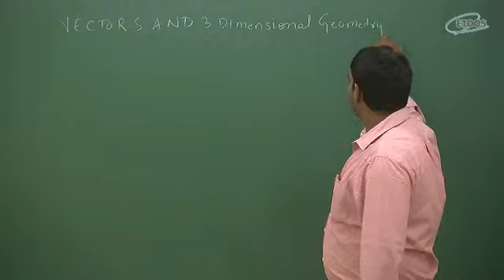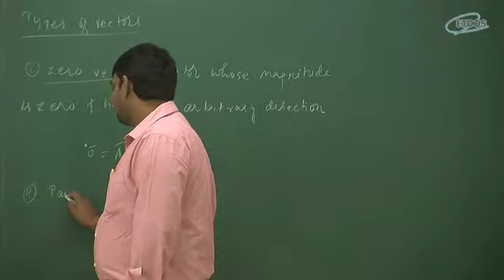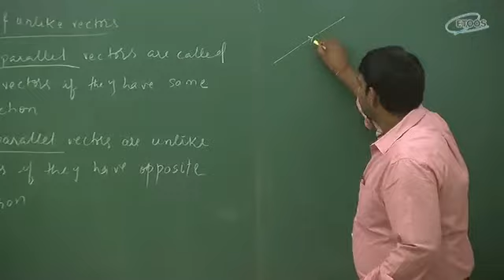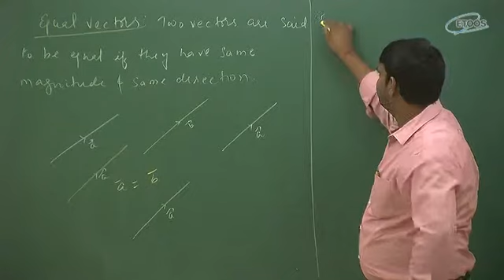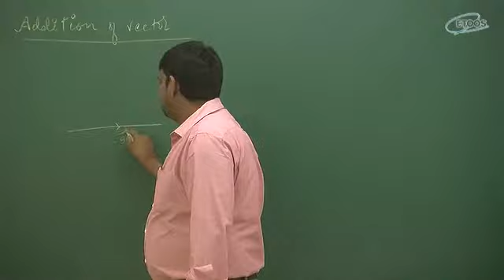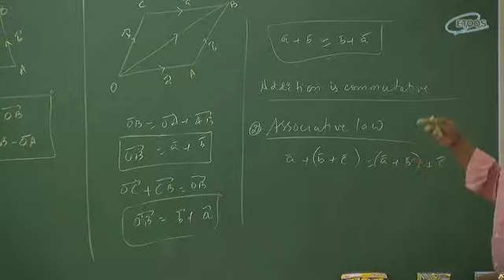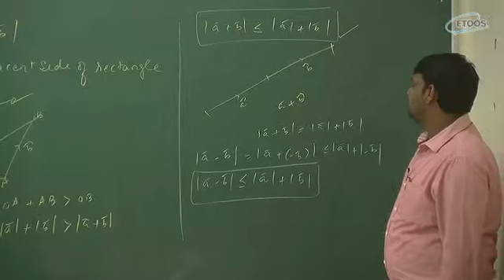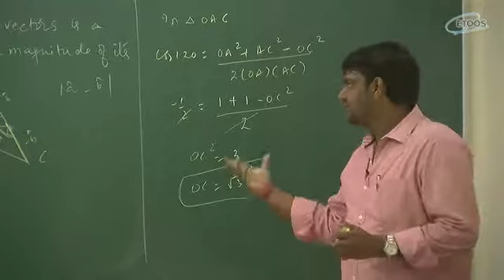IIT JEE Main + Advanced | Mathematics | Foundation of Mathematics | KM Sir from etoosindia.com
"Vector Video Lecture of Maths for IIT-JEE Main and Advanced by KM Sir. KM Sir is known for his focused and simplified JEE teaching to bring to students an easy and analytical methodology towards IIT-JEE.

math km vector "